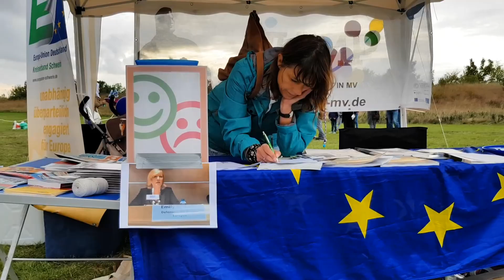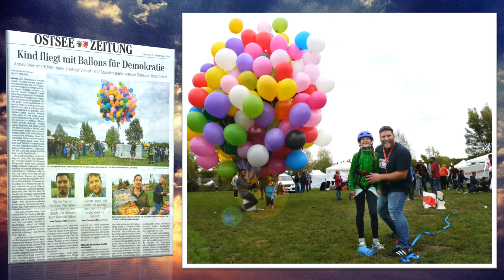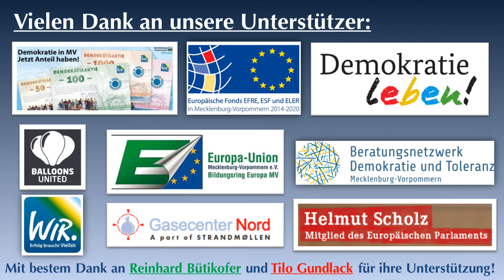Mit Helium-Ballons fliegen | Fest der Demokratie | FLYING WITH BALLOONS | Europa verleiht Auftrieb!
Ballonaktion zum Fest der Demokratie in der Hansestadt Wismar (Bürgerpark 15. September 2018)

Jeder Ballon symbolisiert eine Stimme, jede Stimme zählt und kann etwas bewegen! Europäische Demokratie verleiht Auftrieb!

Auf zur Kommunal- (M.-V.) und Europawahl 2019. Wählen Sie demokratisch. Für Menschenrechte, für eine konstruktive, freiheitliche, für eine solidarische Europäische Union – von den Bürger*innen, für die Bürger*innen. Gestalten Sie Europa in den Regionen mit.

RAA-Regionalzentren für demokratische Kultur Vorpommern-Greifswald und Westmecklenburg

__Demokratie-Entwicklung, Zivilgesellschaft stärken,
__Bürger- und Menschenrechte nach vorn bringen,
__Vernetzung von bürgergesellschaftlichen Initiativen,
__Impulse für die politische Bildung (Education for democratic Citizenship, EDC) setzen,
__Projekte gegen Rechtsextremismus, Rechtspopulismus, Rassismus und gruppenbezogene Menschenfeindlichkeit (GMF),
__Gemeinwesenberatung/systemische Beratung,
__soziale Organisationsentwicklung,
__Demokratiepädagogik,
__„Schule ohne Rassismus – Schule mit Courage“,
__Akteursbildung, Moderation, Fort- und Weiterbildungen,
__Konfliktschlichtung/Mediation, Krisenintervention, Supervision (DGSv),
__Kampagnenplanung und Umsetzungsunterstützung
__psychosoziale Beratung

Wir unterstützen den demokratischen Konsens - nie wieder Auschwitz, Gewaltfreiheit im Diskurs, freie und rücksichtsvolle Entfaltung der Persönlichkeit, Sachlichkeit und Fairness mit dem politischen Mitbewerber, Wahrhaftigkeit in der Auseinandersetzung, Empathie und Toleranz gegenüber unterschiedlichen Überzeugungen!

Wir wenden uns nicht gegen Menschen, sondern gegen antidemokratische Haltungen und Handlungen!

Equipment
__10 Heliumflaschen (50 Liter, 200 Bar, ca. 9,3 qm)
__1 große Heliumflasche genügt für ca. 45-50 Ballons
__450 Naturkautschuk-Ballons (Durchmesser: 80 cm, Netto-Auftrieb ca. 110g, inkl. Baumwollschnur und Eigengewicht Ballon)
→ Achtung: Ballonverlust (Platzen, Undichtigkeiten/Druckverlust) mit einkalkulieren: Abzug 12-15% aller Ballons
→ bei unserer Aktion hatten die Ballons einen Gesamtauftrieb von ca. 42 kg (nach Abzug der Verluste)
__ca. 1.600m Schnur (Hanf und natürliche Baumwolle)
(Ballons und Schnur waren umweltverträglich und biologisch abbaubar)
__Zeit für das Befüllen der Ballons: 2 Leute benötigen ca. 1:30 pro Ballon, wir benötigten mit 5 Teams (à 2 Leute) ca. 5:30h (inkl. Pause), um alle Ballons zu befüllen
__ein großer Raum/Halle mit glatter Decke (keine spitzen Farbabblätterungen, Ecken und Kanten!) zum Zwischenlagern der Ballons nutzen
__Luftdruck beachten: an der Küste ca. 1.017 hPa (Schwankungen bei Hoch- oder Tiefdruckgebiet haben Auswirkungen auf den Ballonauftrieb)

Hinweise zur im Video verwendeten Musik / Interpreten

Unter dankbarer Verwendung des „Free Music Archive“ Creative Commons Licenses are the most common sort of license of the FMA-Site. They are designed to fit 'on top of' traditional copyright - meaning, the artists are sharing their works with these provisions. Motto: Share, Collaborate, Remix, Reuse. (AGB — Das vorliegende Video wird nicht für kommerzielle Interessen im Sinne eines verwertungsrechtlich relevanten Hintergrundes verwendet. Es ist keinerlei Monetarisierung im Kontext der Nutzung des Videos sowie der darin verwendeten Medien vorgesehen.